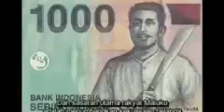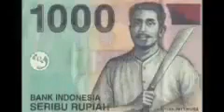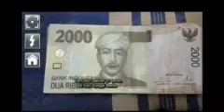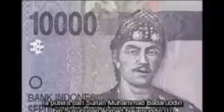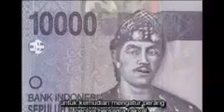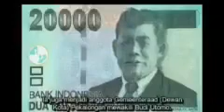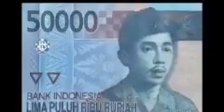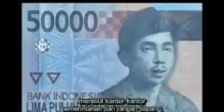Sejarah pejuang pahlawan nasional Indonesia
Video dari Saini Phone Konsultan